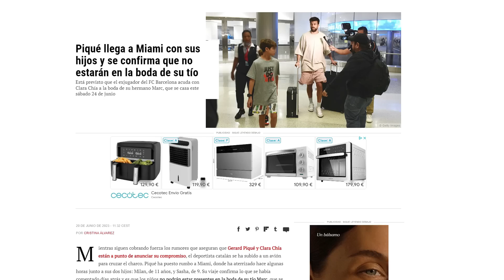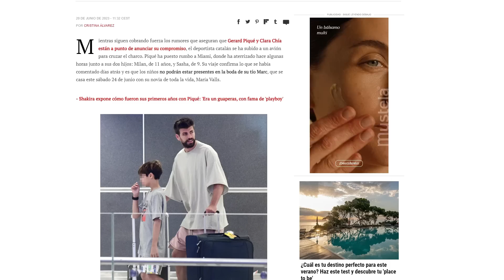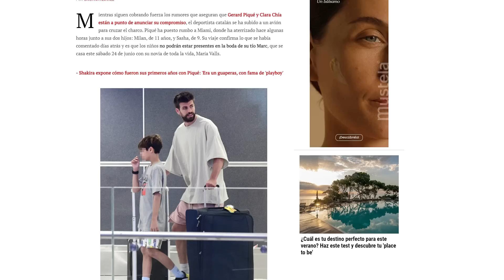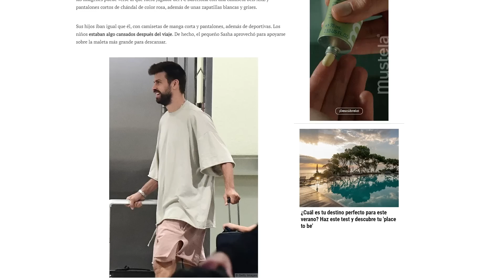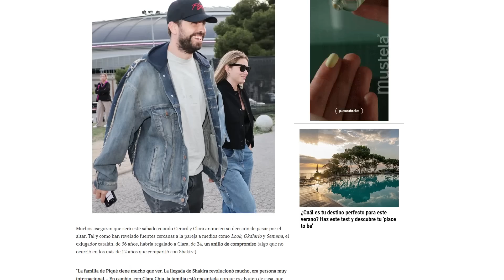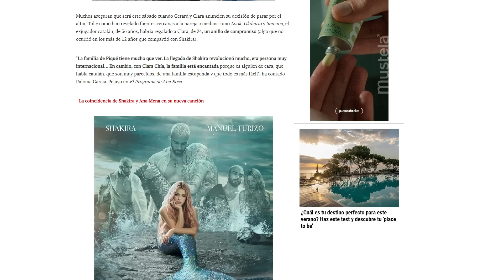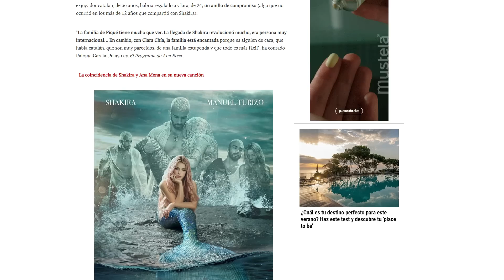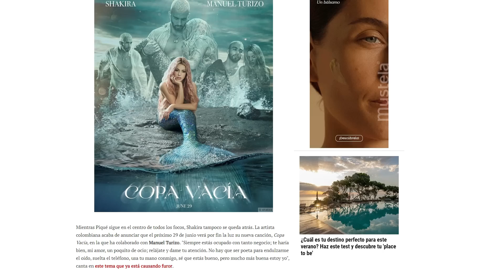Shakira NO CEDE ante Gerard Piqué y se REENCUENTRAN en Miami